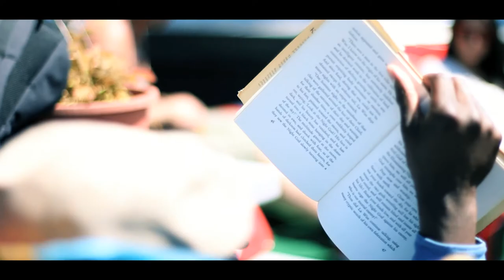Hi-Life Soundsystem - Good to Go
Hi-Life Soundsytem
Song: Good to go
Label: Members only
Video by Zac McConnell
Special Thanks to the lovely ladies Isabella Du Graf, Caela Baily and Diana Woon.